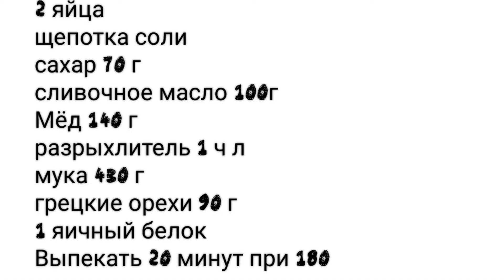Печенье с орехами и мёдом